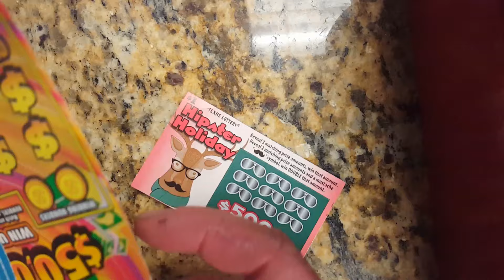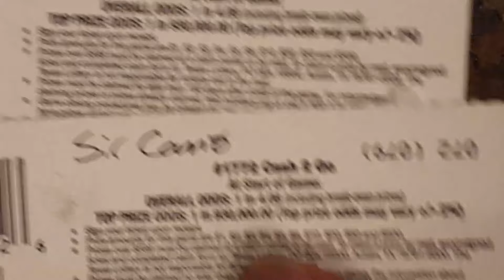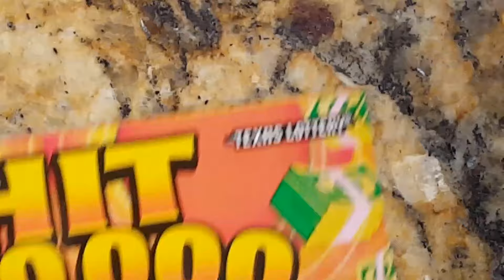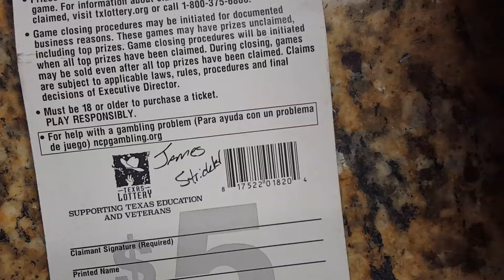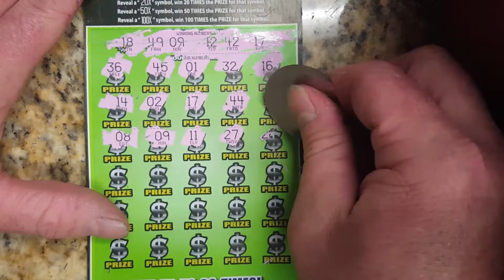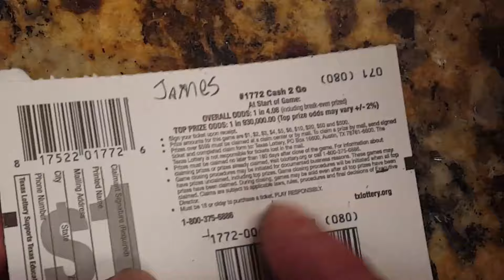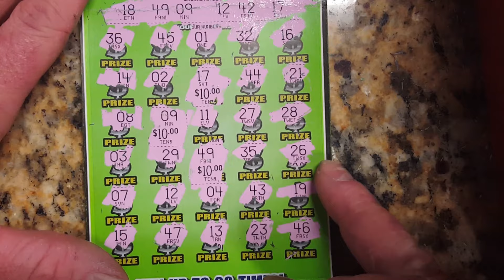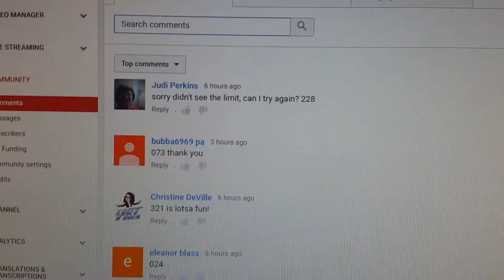CONTEST WINNERS! LOTS OF WINNERS!